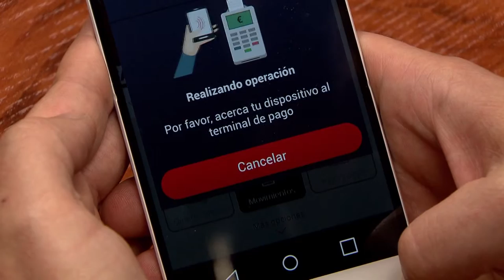Banco Santander lanza su aplicación de pago con móvil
Pagar en los comercios con nuestro teléfono móvil no es una opción de futuro. Forma ya parte de una realidad cada vez más cotidiana. Gracias a la tecnología contacless y al uso cada vez más extendido de móviles de última generación, es posible realizar pagos y transacciones con nuestro dispositivo.

El mecanismo es tan sencillo como acercar el teléfono al terminal de pago del comercio. Las ventajas para el usuario son evidentes: rapidez, seguridad y facilidad. Ya no hace falta llevar dinero en efectivo o la tarjeta encima.

En un contexto de transformación digital, las entidades financieras son conscientes del papel crucial que desempeñan los teléfonos móviles en el día a día de sus clientes y la operativa bancaria en este canal está aumentando exponencialmente.

Banco Santander ha añadido el servicio del pago con móvil en comercios  a su aplicación Santander Wallet, que ya ofrecía otros servicios. El pago con móvil en comercios es  un paso más en la transformación digital de la entidad y en su apuesta por mejorar la experiencia del cliente.